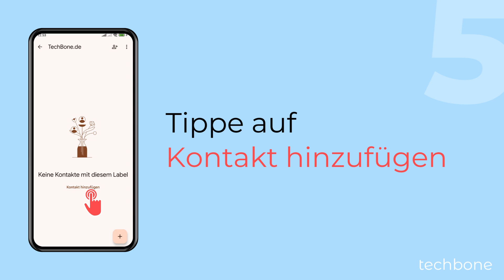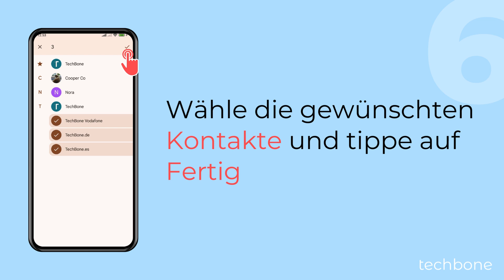Gruppe für Kontakte erstellen - Xiaomi [Android 14 - HyperOS 1]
Du möchtest eine Kontaktgruppe erstellen? Auf dem Xiaomi-Handy kann man jederzeit Kontakte gruppieren und verschiedene Label beziehungsweise Gruppen erstellen und entsprechende Kontakte in Gruppen einteilen, um beispielsweise die privaten Kontakte von den Arbeitskollegen zu trennen.

0:00 Intro
0:05 Öffne die Kontakte-App
0:15 Öffne das Menü
0:25 Tippe auf Label erstellen
0:35 Gib einen Namen ein und tippe auf OK
0:45 Tippe auf Kontakt hinzufügen
0:55 Wähle die gewünschten Kontakte und tippe auf Speichern